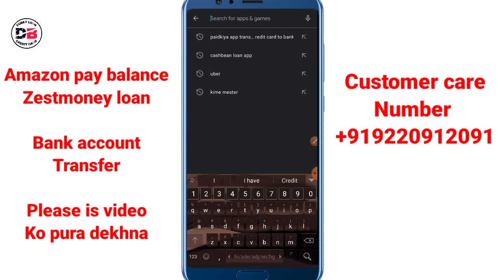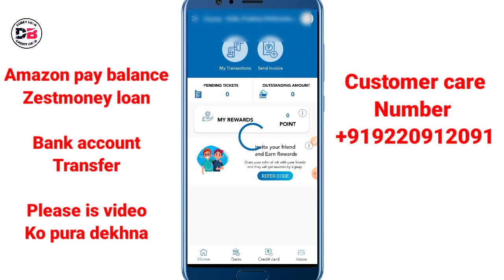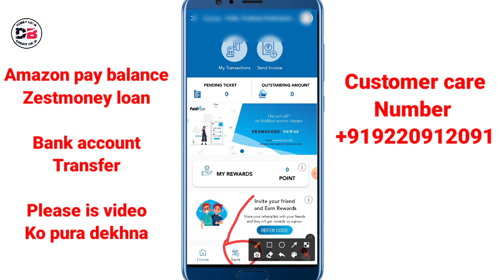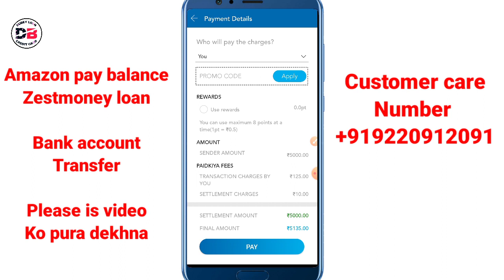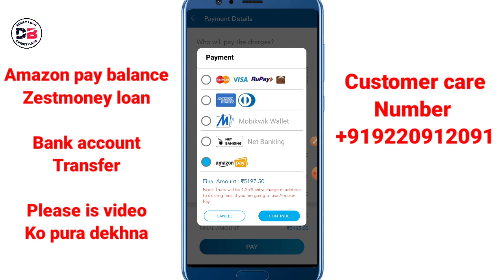गुड न्यूज Amazon Pay Balance Zestmoney Balance Bank Account में भेजो Low चार्ज पर 100% 😊🔥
About ___

Dosto hum apko is video mein batayenge zestmoney amazon pay balance bank account mein transfer karo 100% Working Tricks

• Track Info:
VIDEO INTRO CREDITS BY: Google flixpress.com
MOBILE FRAME PNG CREDITS BY:GOOGLE